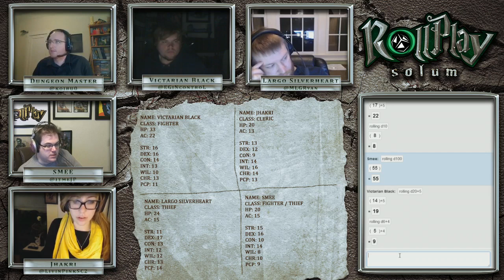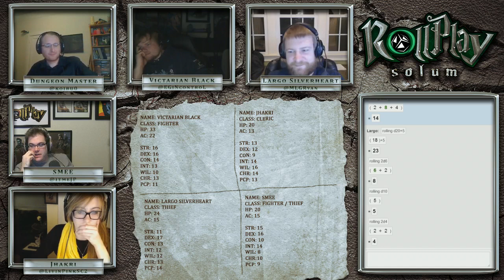RollPlay Solum - Week 10 - Part 3 - Tabletop D&D Campaign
AMA with our DM Neal -